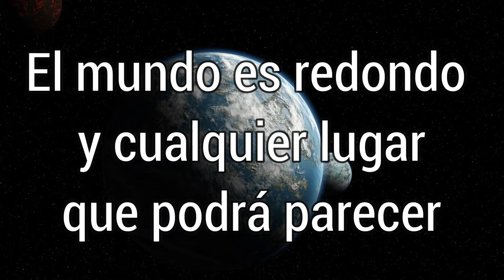El mundo es redondo y cualquier lugar que ...